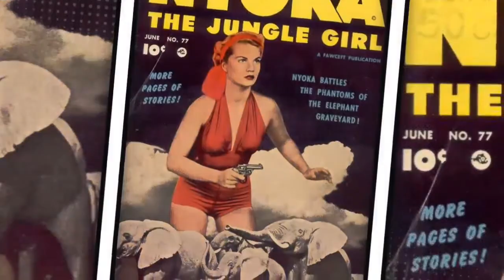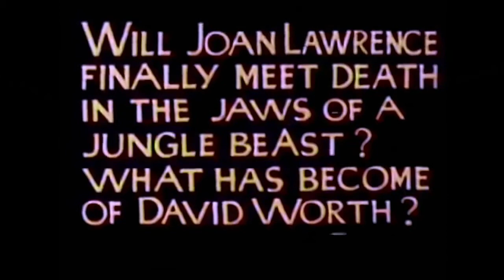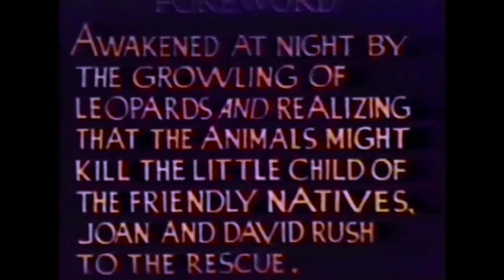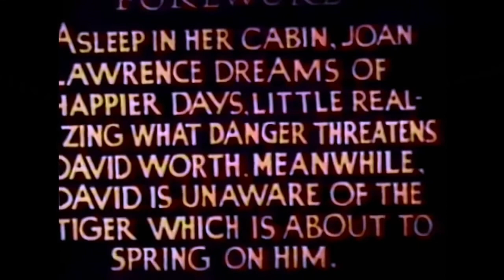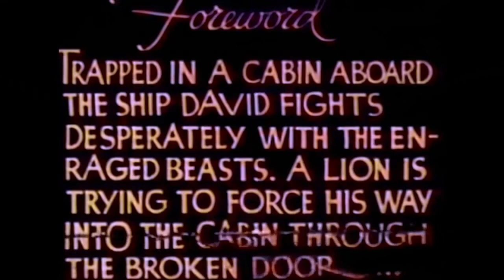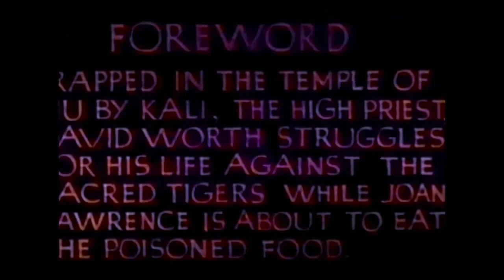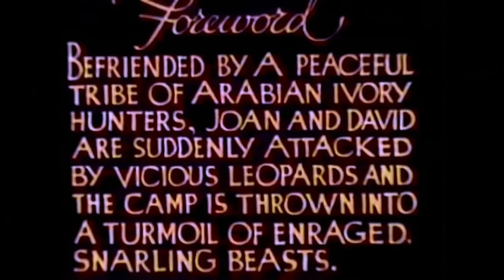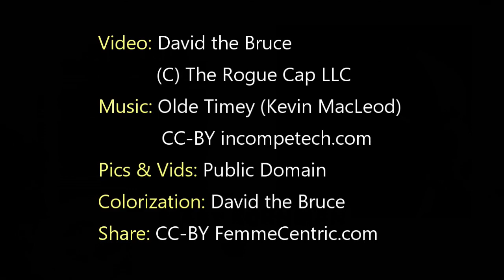Queen of the Jungle (1935) Colorized with commentary. Part 2/2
Colorized with a short bio on Mary Kornman at end of the video. She was the “leading lady” in the original OurGang comedies.

Synopsis: David Worth travels deep into Africa to find his childhood friend Joan Lawrence, who disappeared in a hot air balloon as a child while the pair were on an expedition searching for radium deposits. Unknown to David, she was discovered by an African tribe and became their queen.

Note: For financial reasons, most of the action footage in this serial came from the 1922 silent serial The JungleGoddess for financial reasons, and the same script was used.

Be sure to see these in Part 1
1. Lost in the Clouds
2. Radium Rays
3. The Hand of Death
4. The Natives' Revenge
5. Black Magic

This video is Part 2 and contains
6. The Death Vine
7. The Leopard Leaps
8. The Doom Ship
9. Death Rides the Wave
10. The Temple of Mu
11. Fangs in the Dark
12. The Pit of the Lions

Writer: Griffin Jay (story and screenplay)
Stars: MaryKornman, Reed Howes, Lafe McKee
No rights reserved. Creative Commons 0

VISIT FemmeCentric.com